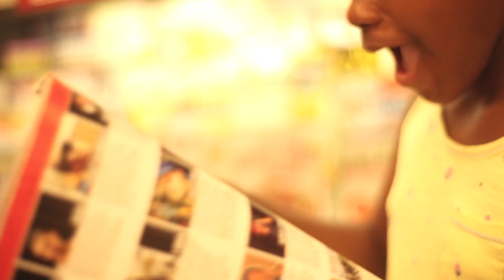Hang Out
Chicago indie artist Sherm N Demand collaborates with his 12yr old daughter to deliver this feel good Daddy Daughter anthem!!!